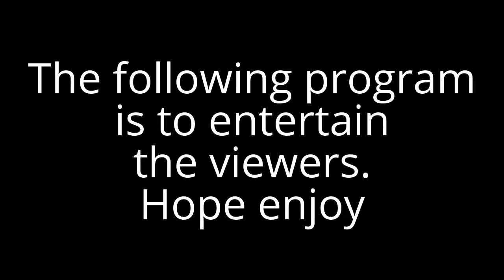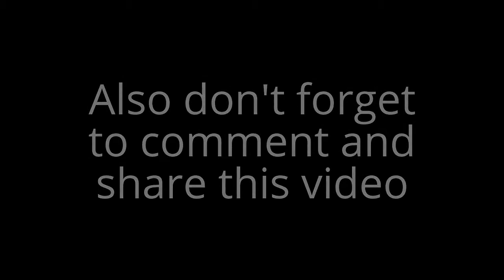Kompilasi: Hunting Kereta Api Pagi Pada Hari Libur Di PJL GaUL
(Sebelumnya saya mohon maaf apabila ada kesalahan atau gangguan di video). Hai pemirsa, kembali lagi bersama saya. Kali ini, saya bersama teman-teman saya, yaitu Novan, dan Yoga dan railfans lain, sedang hunting kereta api pagi pada hari libur di PJL GaUL. Mau tau?Lihat videonya,dan tunggu terus video dari saya.Jika kalian suka video ini klik like and subscribe bagi yang belum.Jika ada kesalahan dalam video ini atau gangguan yang lain saya mohon maaf.Tunggu video saya yang selanjutnya.

Lihat profil saya Facebook.com:Muhammad Naufal Muttaqin